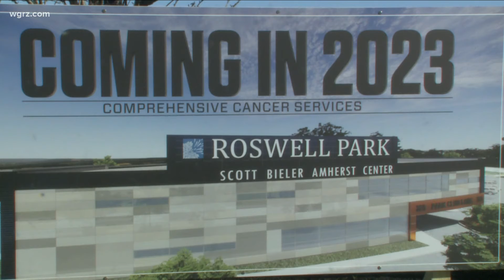Roswell Park groundbreaking in the Northtowns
Groundbreaking for Roswell Amherst Center